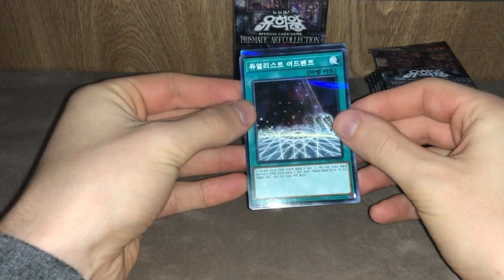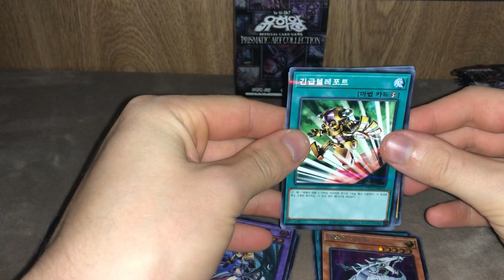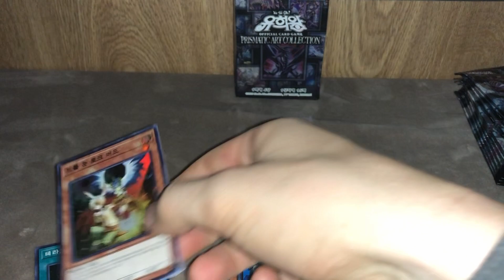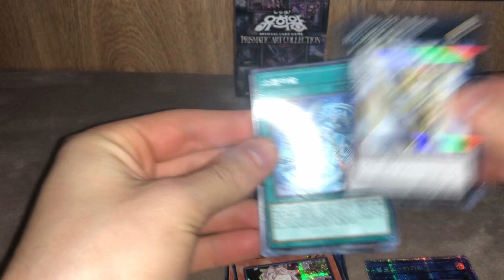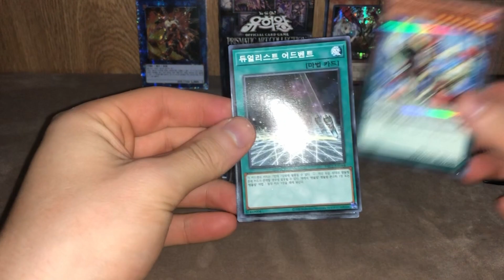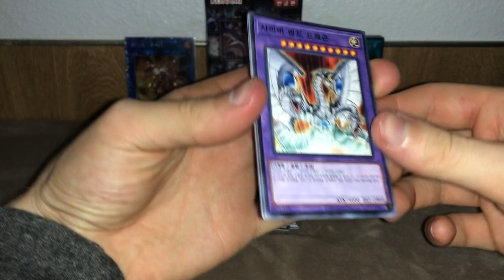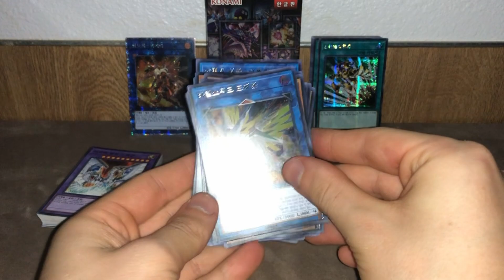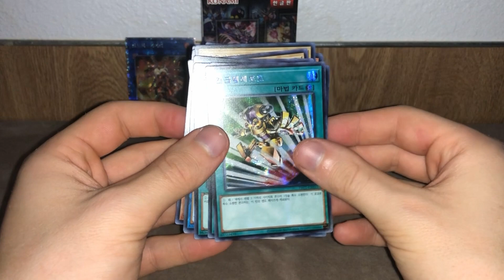Continuing to satisfy my addiction of collecting shiny cardboard rectangles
Yugioh Prismatic Art Collection (Korean) opening!